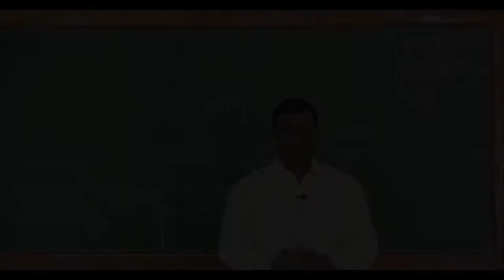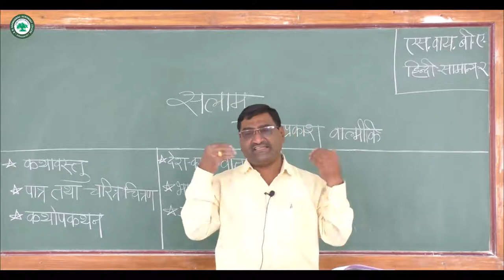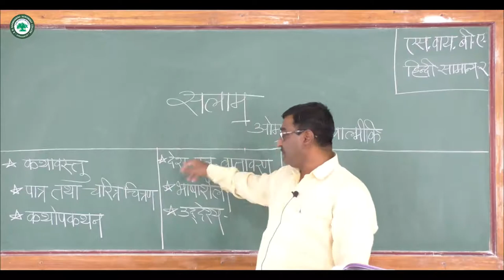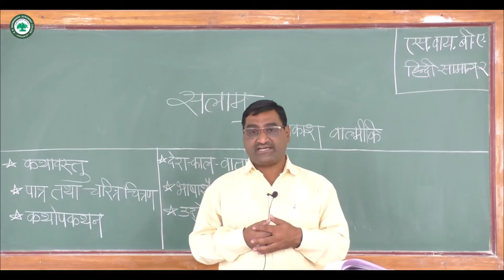S.Y.B.A.हिंदी ।। घटक: सलाम ।। By. प्रा. दळवी अनुप